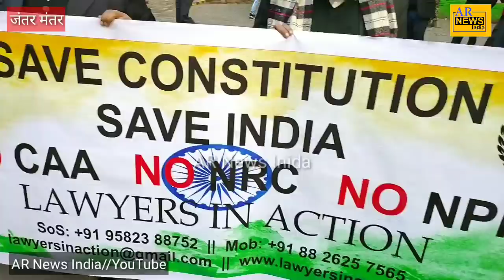Supreme Court के वकीलों ने रचा इतिहास!| सरकार के छूटे पकसीने?|Protest against CAA, NRC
Story by AR News India
Supreme court advocate protest against CAA
Jantar Mantar protest against CAA
Advocate of supreme court protest against CAA NRC